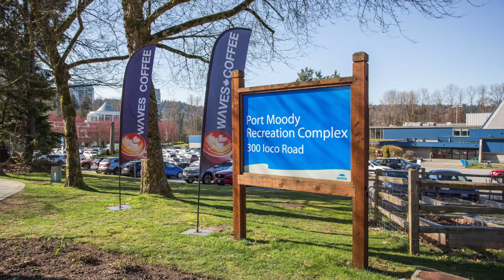108 301 Maude Rd Port Moody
EXCELLENT LOCATION! Spacious 2-bedroom CORNER, GARDEN LEVEL condo located across the street from Newport Village and Port Moody Rec Centre!  This unit boasts a large patio, perfect for BBQ’s and outdoor entertaining. Lot’s of light from the west facing windows! Bright living room with cozy gas F/P. Kitchen with s/s appliances and shaker style cabinets. Primary bedroom with 2 closets and access to cheater ensuite. This Port Moody location offers a super convenient FANTASTIC lifestyle: walk to Suter Brook, Skytrain, BREWERS ROW, the trails & beaches of ROCKY POINT & OLD ORCHARD PARK. Short drive to SASAMAT & BUNTZEN Lakes and BELCARRA BEACH + the hiking trails to local mountains. Rainscreened building. 2 pets, no size limits. 2 parking stalls located directly below unit for easy access, + locker.

Team Leo
RE/MAX All Points Realty